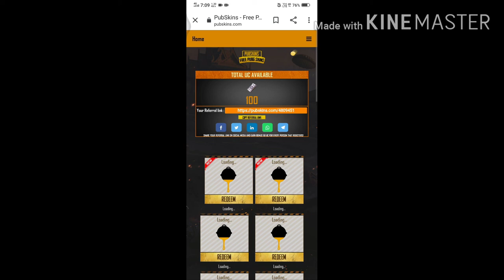How To Get Free Gun Skin In Pubg Mobile New Trick To Get Free M416 Gun Skin And M762 Gun Skin - Pubg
CLICK IN THIS LINK GUYS

IN THIS VIDEO IM GOING TO SHOW YOU PUBG VPN TRICK FREE PERMANENT GUN SKIN
CRATE OPENING
FREE UC
PUBG UPDPATE
PUBG LEAKS
PUBG LEAKS

REGARDING GAME

Related searches on Youtube:
1. SEASON 13 ROYAL PASS
2. SEASON 13 ROYAL PASS REWARDS LEAKS
3. ROYAL PASS SEASON 13
4. ROYAL PASS SEASON 13 REWARDS
5. SEASON 13 PUBG MOBILE
6. season 13 leaks pubg mobile
7. royal pass season 13 pubg mobile
8. pubg season 13 rp rewards
9. royal pass leaks season 13
10. SEASON 13 ROYAL PASS LEAKS
11. SEASON 13 EMOTES LEAKS
12. SEASON 13 ROYAL PASS EMOTES LEAKS